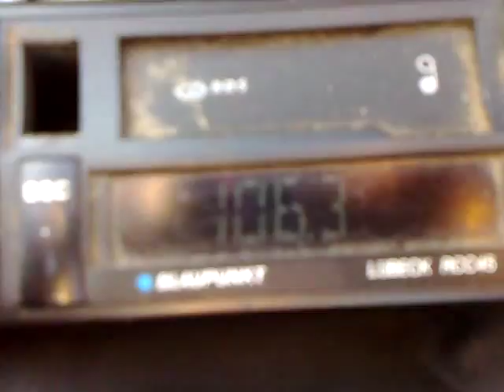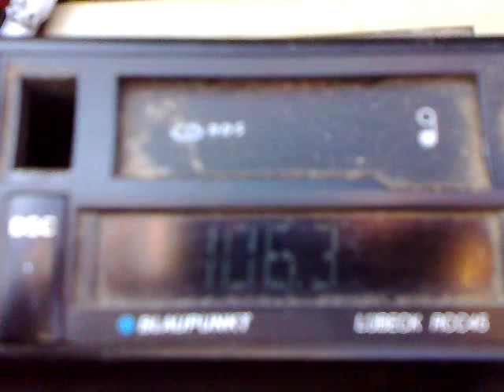11-07-2015 arabic sporadic-e in eastern bucharest